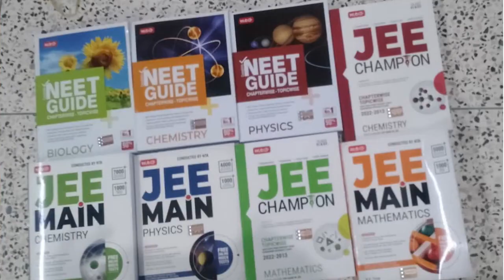neet JEE mains के लिए तैयारी करना चाहते हैं अरिहंत दिशा और mtg का बुक मिलता है Munna Book depo